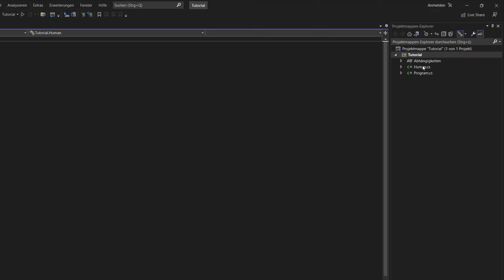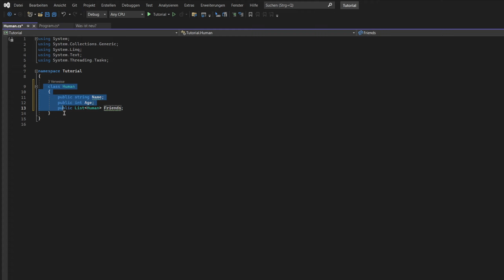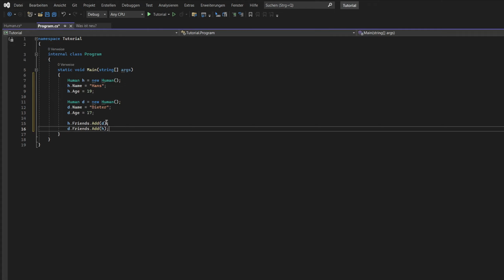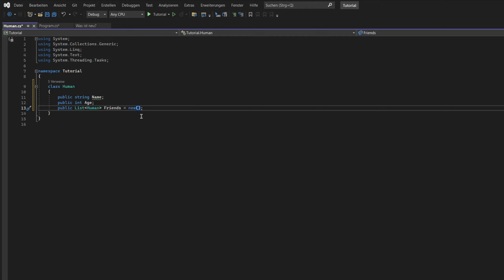C# Tutorial #030 ☆ Klassen | Einführung in die Objektorientierung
In dieser Tutorial-Reihe gucken wir uns die Programmiersprache C# an. C# ist eine objektorientierte Programmiersprache, die von Microsoft entwickelt wird.